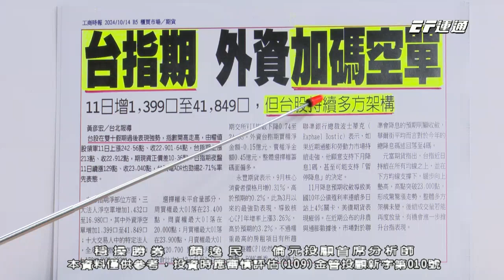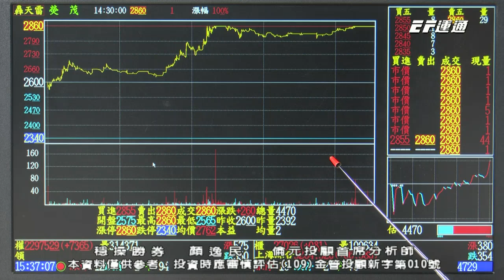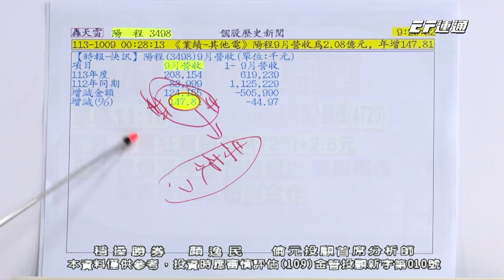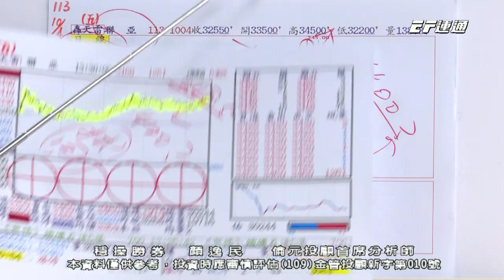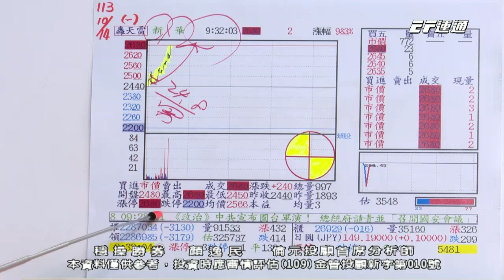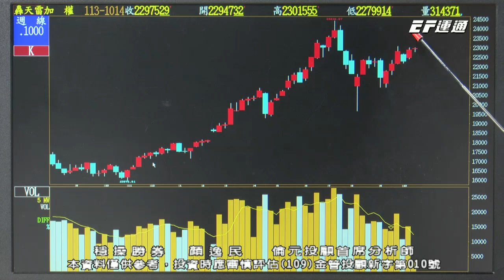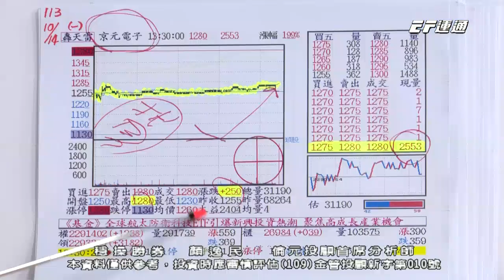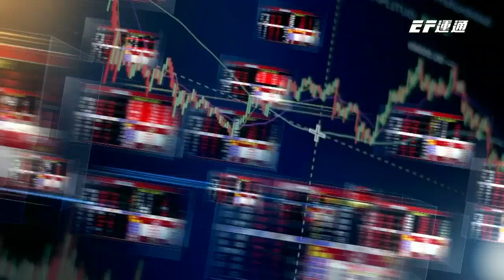20241014 1530 顏逸民 穩操勝券